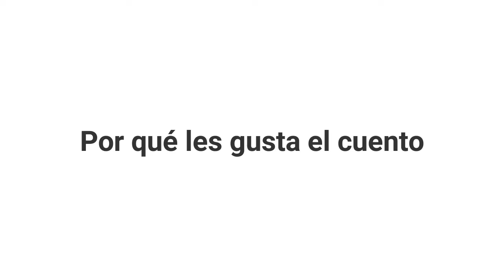6. Por qué les gusta el cuento - Juan Gabriel Vásquez y Samanta Schweblin